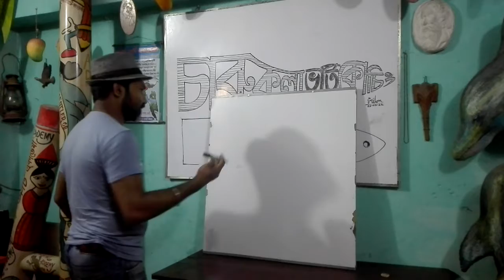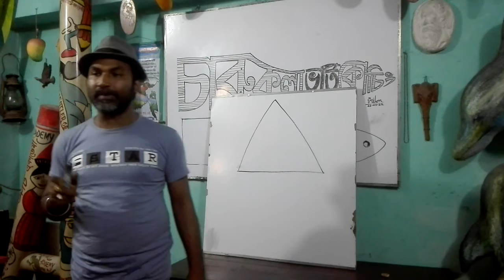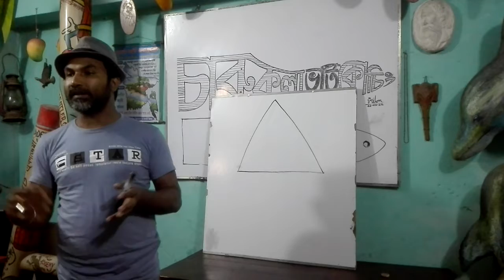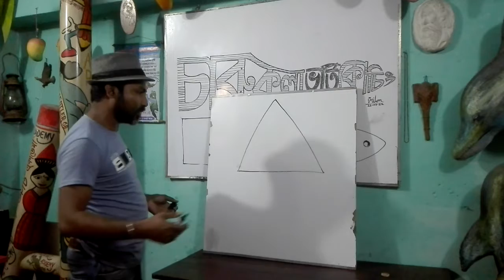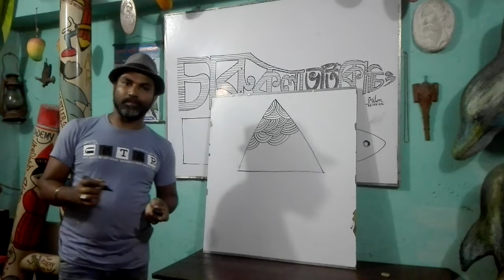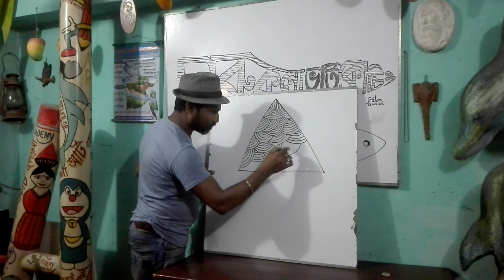ছবি আঁকা শিখতে হলে প্রথমে কি শেখা উচিৎ